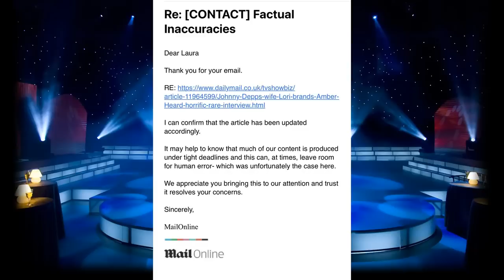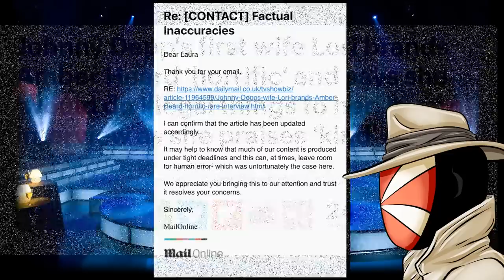BREAKING! Johnny Depp's ex-wife WRECKS Heard! MSM FORCED to APOLOGIZE!